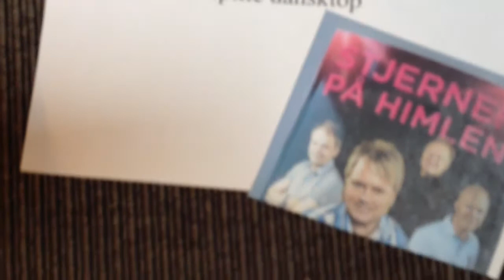Hvad siger den danske ungdom til dansktoppens død?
Mx.dk